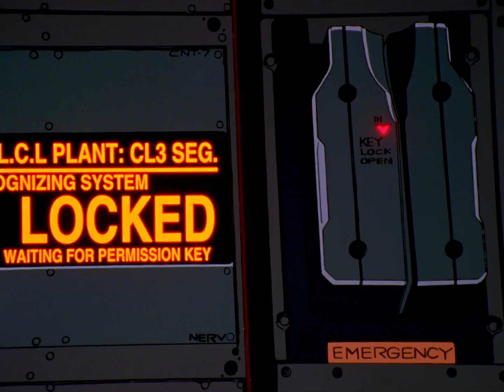[AMV] j^p^n - thyme evangelion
I've got the idea for this video in a rush and just started to edit. I don't think I have ever made a video so quickly like I did this one.

Anyways I hope you enjoy it.